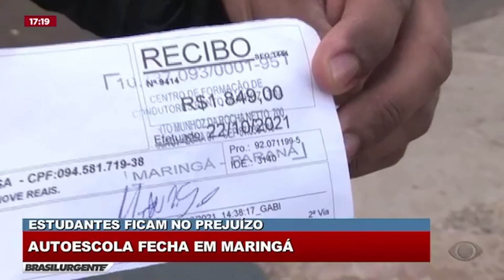Golpe -Clientes de uma Auto Escola de Maringá alegam que foram enganados pelos proprietários